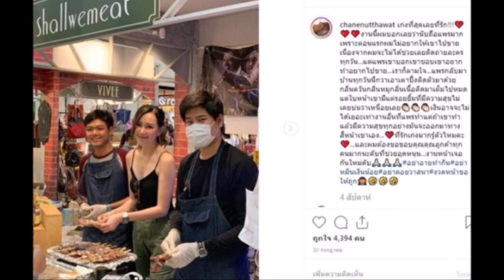ชาวเน็ตชื่นชมคู่รักดารา ไม่อายทำกิน ยืนปิ้งเนื้อขายไม้ละไม่กี่สิบ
เชนณัฐวัฒน์ แพรพรรัมภา ขาย ปิ้งเนื้อปิ้งหมู